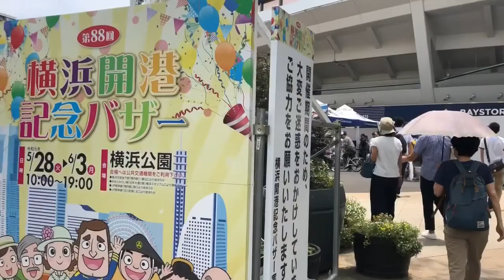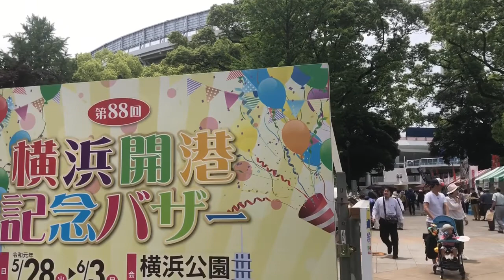横浜開港祭バザー2019